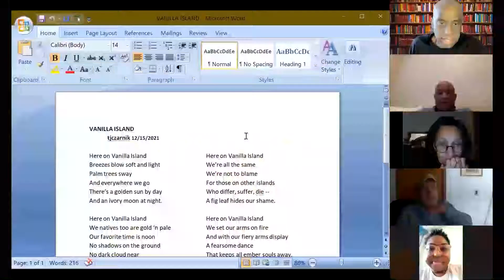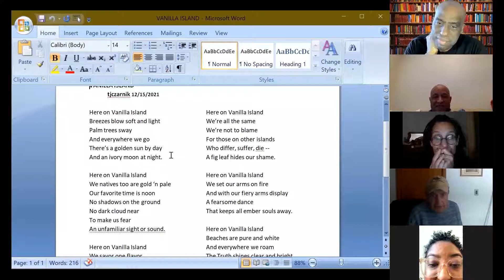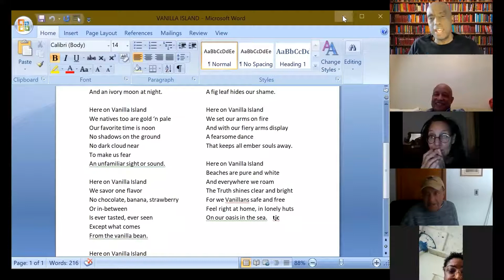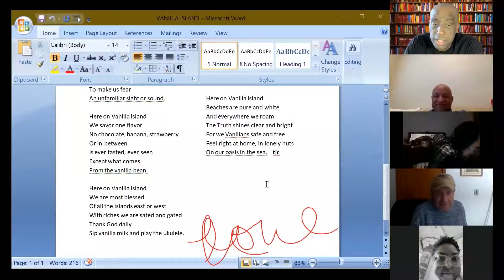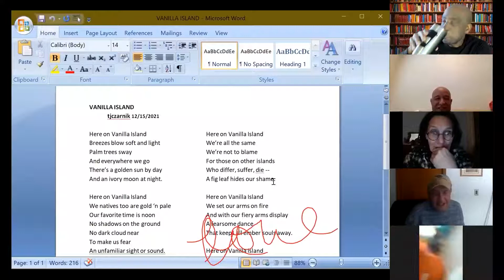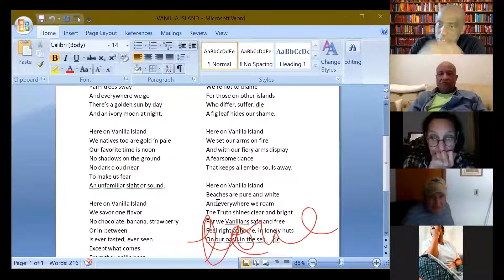Maggie Hassan, Bill Kristol, David Rothkopf, & Daniel Cohen talk Democracy & Progressive issues.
LIVE on KPFT 90.1 FM: Maggie Hassan, Bill Kristol, & David Rothkopf on Democracy and Democrats' successes. Indivisible Houston Daniel Cohen speaks on the progressive movement and candidates.